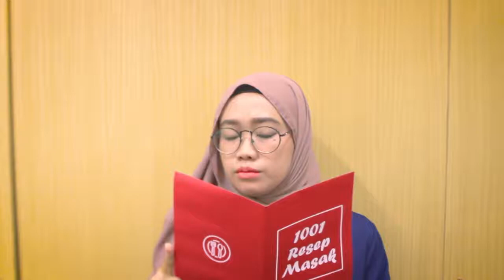Product Profile Cheessin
Cheessin Saus Keju Sachet Pertama di Indonesia yang merupakan produk binaan dari Inkubator Bisnis Trilogi (INBISTRO)